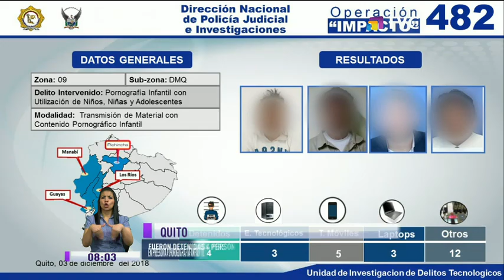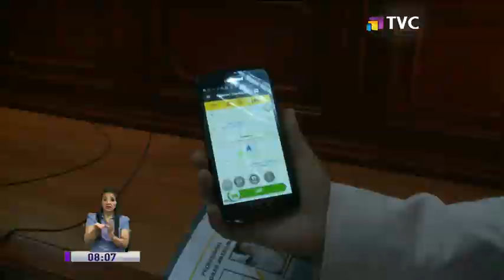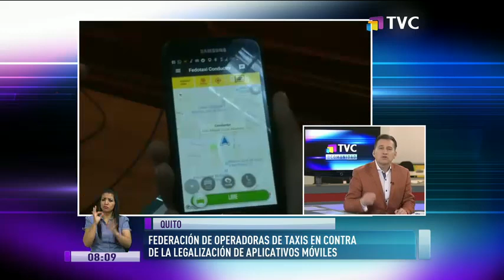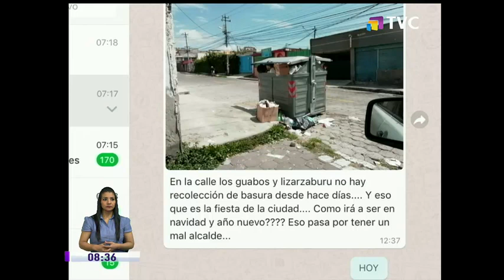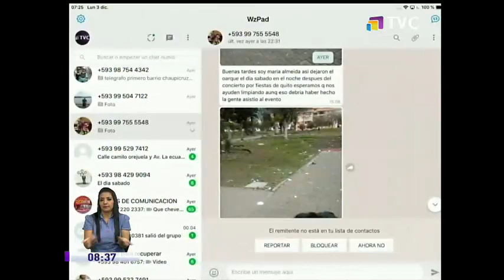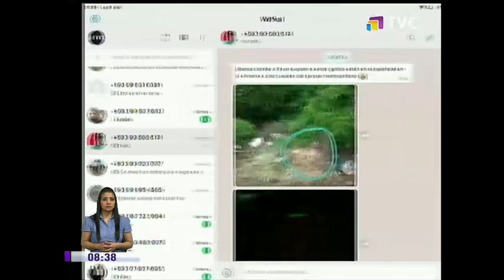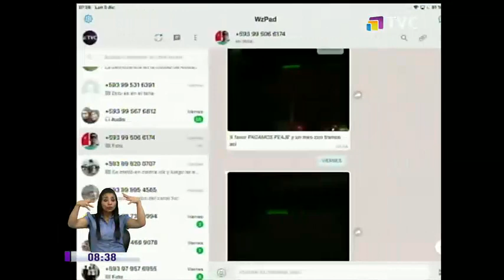TVC en la Comunidad: Programa del 05 de Diciembre de 2018